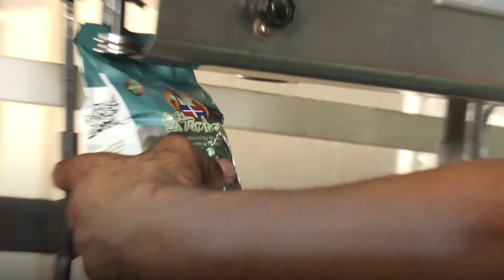Los cafeces dan beneficio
En San José de Ocoa, la roya causó estragos a los cafetos.

Los secó y cayó la producción que ya antes era baja y poco rentable.

Los caficultores solicitaron apoyo del gobierno y, a través del FEDA, el Movimiento Cafetalero de Acción Comunitaria ( MOVICAC) recibió 38.5 millones de pesos para la renovación de 1,800 tareas de café, el mantenimiento a 1,570 tareas, la reconstrucción de 10 túneles y la compra de una máquina empacadora.

101 productores fueron beneficiados y más de 600 familias de los parajes Higuerote, Los Anones, Santa Clara de los Jobos, Los Cañaverales, La Marca en Nizao, El Recodo y La Lechuza.

MOVICAC tiene proyectado producir 2 millones de plantas de la variedad T-8667 resistente a la roya.

"Ahora sí, dice Toribio Rodríguez, este es el café que genera riqueza".